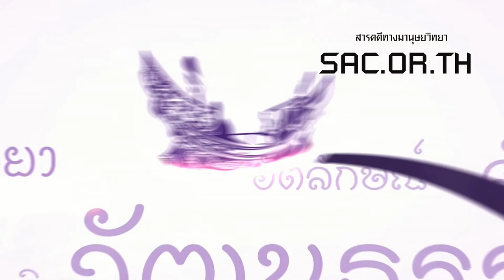TimeLabs ง่ายๆ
Final cut pro x  ทำภาพแบบไทม์แลปได้ง่ายๆครับ แม้จะถ่ายมาแบบไม่ได้ใช้ตัวตั้งเวลาช่วย เอามือกดๆไปตามใจชอบแต่ก็ออกมาดีทีเดียว

-สอนรายบุคคล